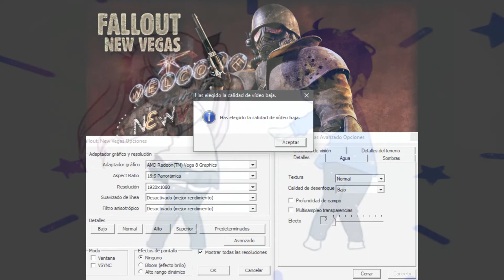Fallout: New Vegas BenchMark Ryzen 3 2200g Vega 8 (8GB Single Channel)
Configuration test with the next options/Test de configuración con las siguientes opcionesConfiguration test with the next options/Test de configuración con las siguientes opciones:

Settings/Configuraciones       (1080p)
Low/Bajo                                    00:10
Medium/Medio                          00:58
High/Alto                                    01:48
Persona que colabora conmigo con el Intel Core I3 8100 Y GTX 1050 TI.
Person collaborating with me with the Intel Core I3 8100 AND GTX 1050 TI.